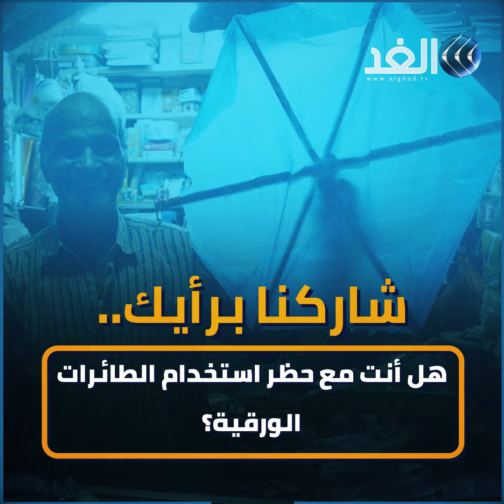جدل في مصر بسبب لعبه الموت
أصبحت الطائرات الورقية في مصر، والتي انتشرت وبشكل موسع خلال فترة الحظر بسبب انتشار فيروس كورونا، ظاهرة تهدد أمن وسلامة المصريين. وبسبب هذه الظاهرة لقي طفل مصرعه حيث سقط جثة هامدة من فوق سطح منزله في مدينة التل الكبير بالإسماعيلية، شرق البلاد، فيما تسببت الظاهرة في مقتل 18 آخرين في منطقة المرج شرق القاهرة.